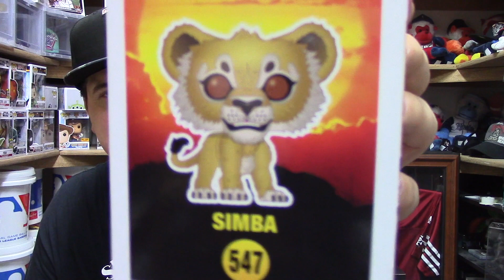2019 Lion King Funko Pop Review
This video is about 2019 Lion King Funko Pop Review